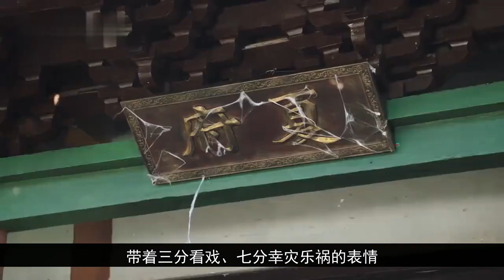锦衣之下番外之陆大人.有人要抢亲 第145集：坦白从宽，抗拒从严